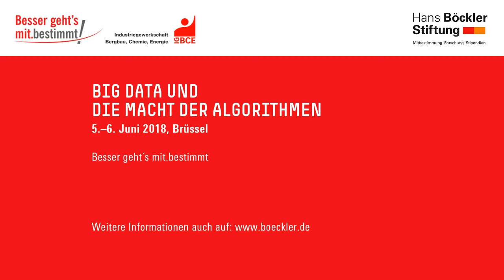Dinner Speech – Digitalisierung im Weltraum – Lost in Space oder Chancen für die deutsche Industrie?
Constanze Krehl, EU-Abgeordnete, Ausschuss für Industrie, Forschung und Energie